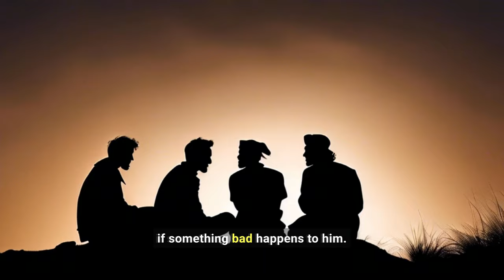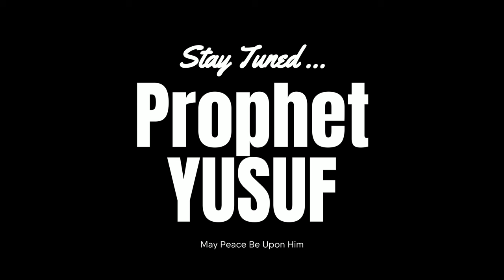Prophet Yusuf - Part 1 - The Best Story Ever Told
The full story of Prophet Yusuf from childhood until the rulling of Egypt. The source of the story is the Noble Quran - The Islamic Book.

Part 1.
Since he was born until he was sold to the Chief Minister of Egypt (Aziz) of Egypt.
Future parts will illustrate the rest of the full story of prophet Yusuf or Joseph son of Jacob or Prophet Yaaqub, may peace be upon both of them and all the other prophets of Allah.